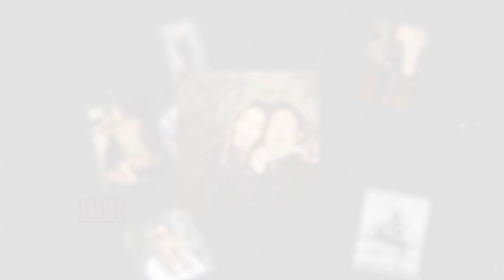Hollywood Goddesses | Lauren German (The Star of Lucifer)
IMPORTANT:
getting to know more about Lauren German while enjoying some amazing photos of her